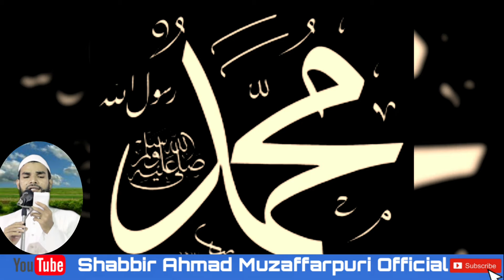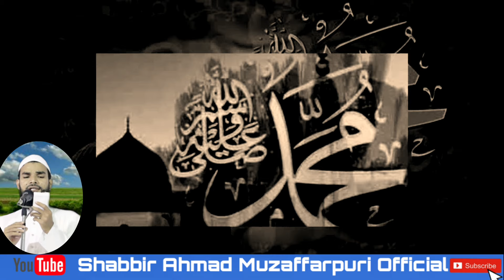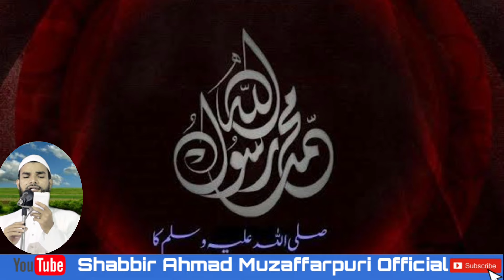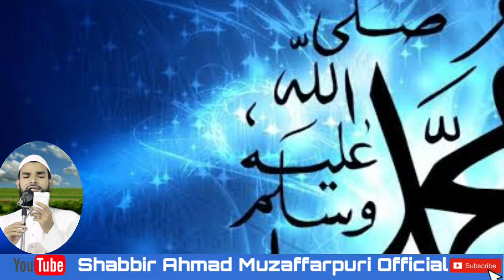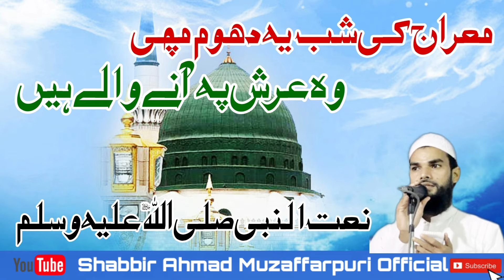Superhit Album New Naat 2021 Meraj Ki Shab Ye Dhoom Machi Shabbir Ahmad Muzaffarpuri Indian Poet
New superhit Kalam 2021

New Naat

Write By ✍

Title === * Meraj Ki Shab Ye Dhoom Machi

Editing and Uploading By Channel Opreter = Sufyan Haider Muzaffarpuri